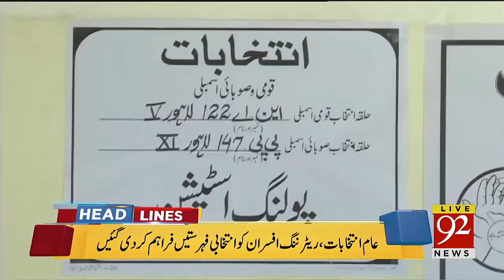News Headlines | 6:00 PM | 19 July 2018 | 92NewsHD